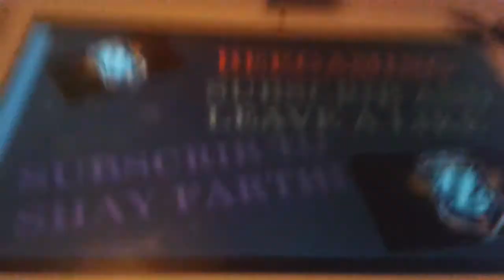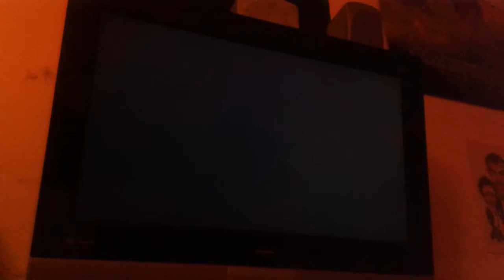Cristmas s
Enjoy your cristmas